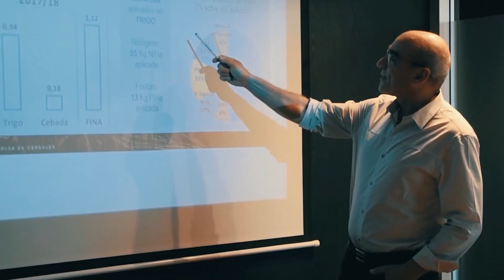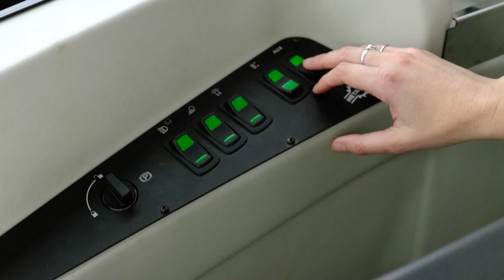Agenda Aapresid: 3 Startups que ya protagonizan la revolución digital del Agro 07/04